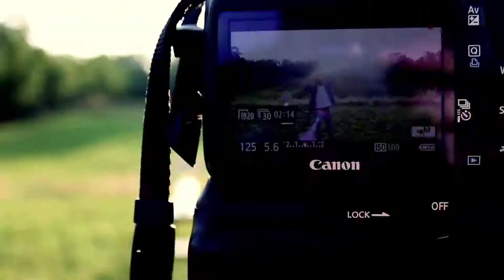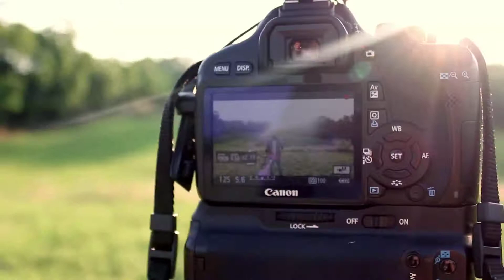Dripz Ft. I-Money_EP_08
Newcomer rapper I-Money talks about his newest music video "Imagine" by Stereo Breed Media as we take a sneak peak of the video as well as a little behind the scenes.